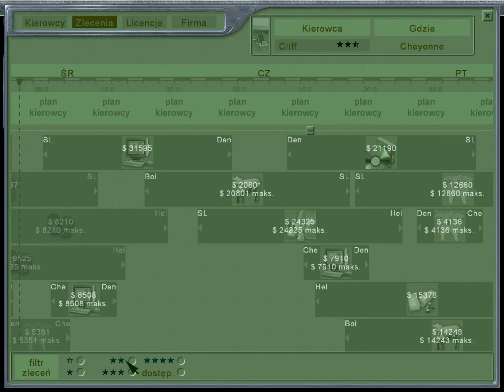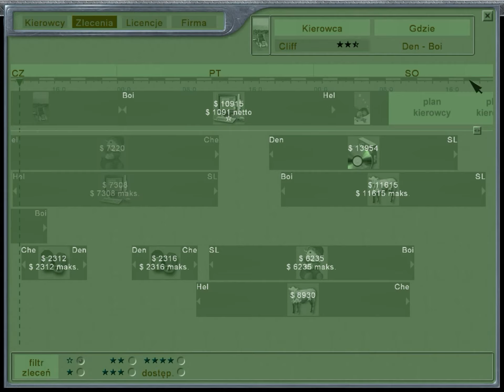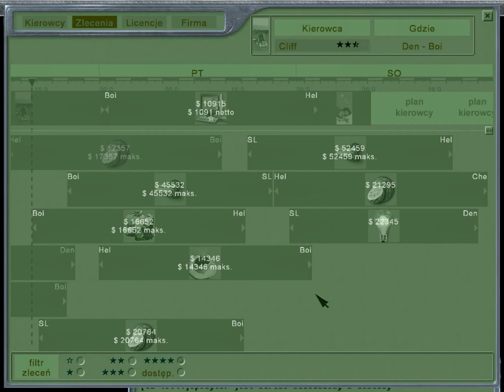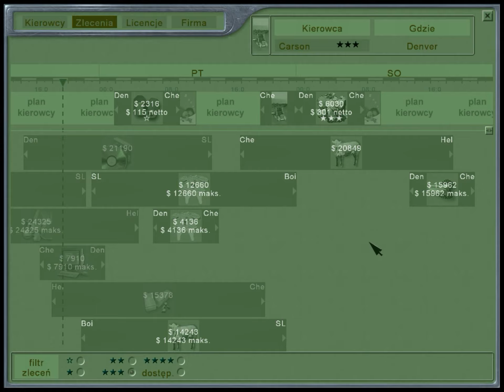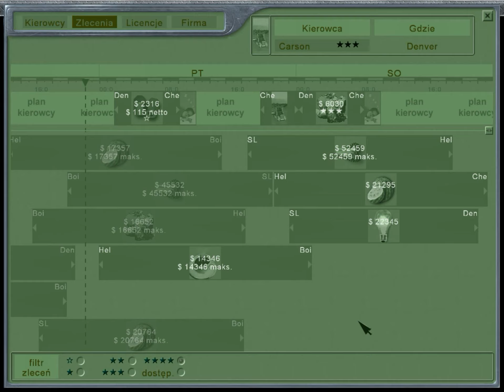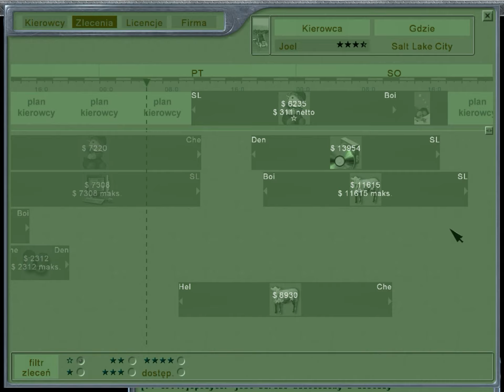Let's play #32 Hard Truck: 18 Wheels of Steel - Rockies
01:45 Cheyenne - Boise [Capone International]
#1285 - Cars (Samochody)

26:25 Boise - Denver [Roznicek Industries]
#1307 - Fruit (Owoce)

52:05 Denver - Cheyenne [Capone International]
#1343 - Toys (Zabawki)

59:25 Cheyenne - Salt Lake City [J. J. Marela]
#1354 - Waste (Odpady)

1:15:35 Salt Lake City - Cheyenne [ML & Associates, Inc.]
#1385 - Cars (Samochody)